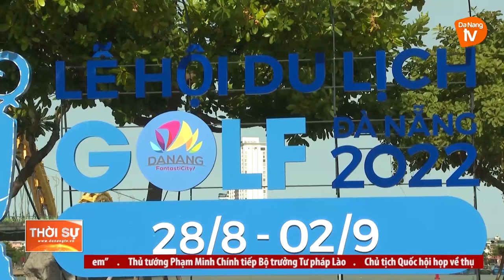LỄ HỘI DU LỊCH GOLF ĐÀ NẴNG 2022: THÚC ĐẨY NGÀNH CÔNG NGHIỆP GOLF ĐÀ NẴNG